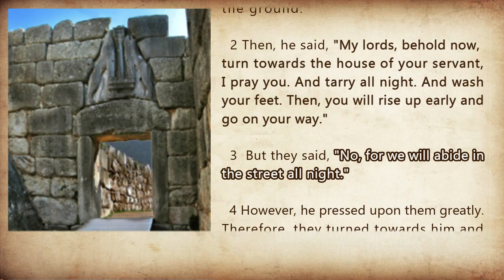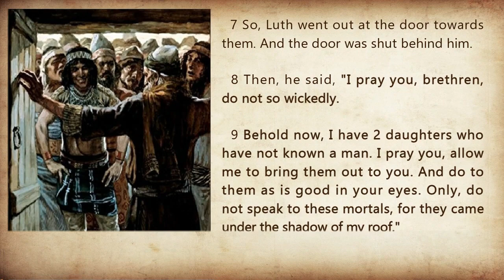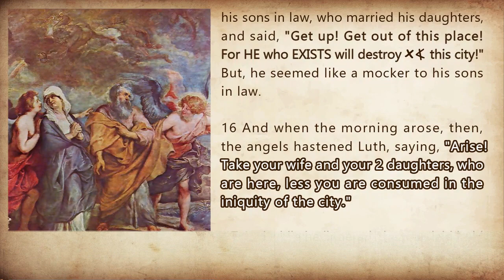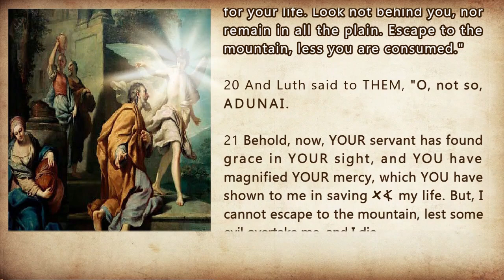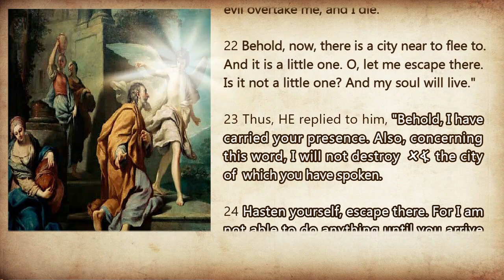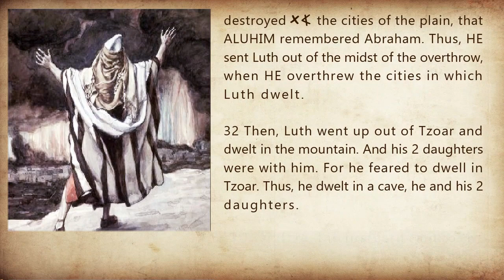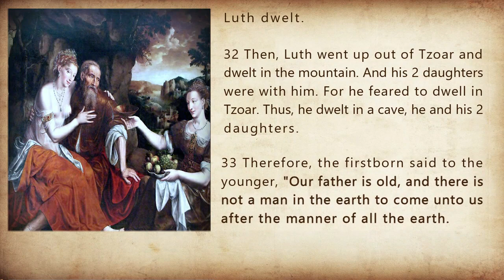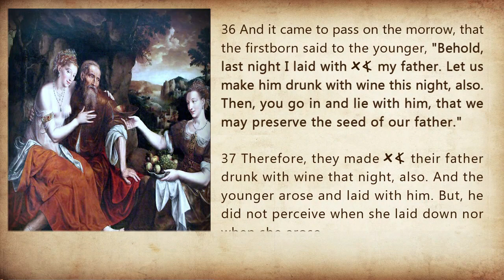Genesis Chapter 19 SSV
BeRashit (Genesis) Chapter 19: Luth (Lot) escapes Sedum (Sodom).

IMAGES:

*   Luth Invites Angels by Antonio Gionima, Public Domain for being older that 100 years old.

*   Luth Entertaining the Two Angels by Rutilio Manetti c. 1630, Public Domain for being older that 100 years old.

*   Sedum at the Door by Unknown Artist*   The Blinding Of The Inhabitants Of Sodom by Carle van Loo c 1770, Public Domain for being older that 100 years old.

*  Luth is told to Escape Sedum, reproduction of Antonio Gionima, Public Domain for being older that 100 years old.

*  Abraham Sees Sedum in Flames by James Tissot, Creative Commons, Public Domain for being older that 100 years old.

*  The Flight of Luth by Gustave Doré Adapted by Windy, Public Domain for being older that 100 years old.

*  Luth and His Daughters by Jon Matsys c. 1565, Public Domain for being older that 100 years old.

*  Luth and His Family Leaving Sedum by Peter Paul Reubens c 1600, Public Domain for being older that 100 years old.